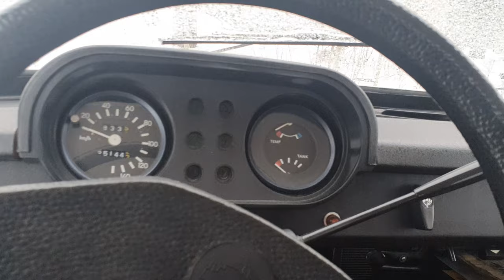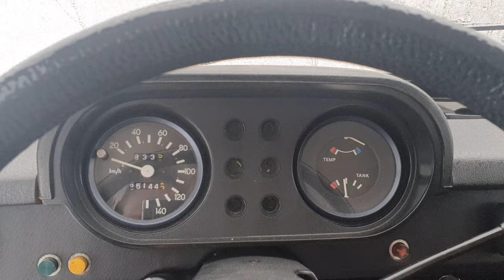Wartburg 353W, cold start -17°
Support global warming